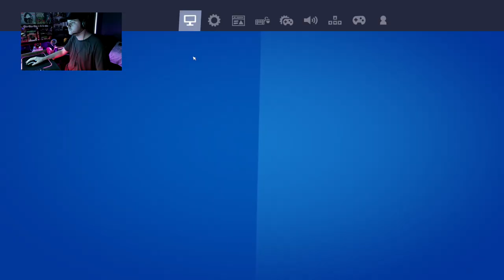DeFuseGGX & CrazyGuy21 Play With Kunny & SirRiotGaming7 On Fortnite Best Team (2022)6WINS) Best Team